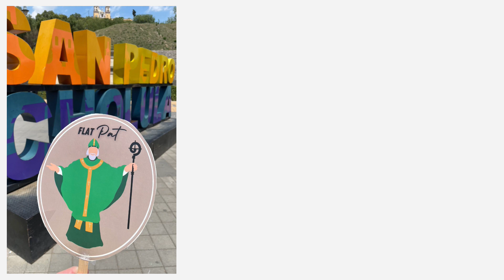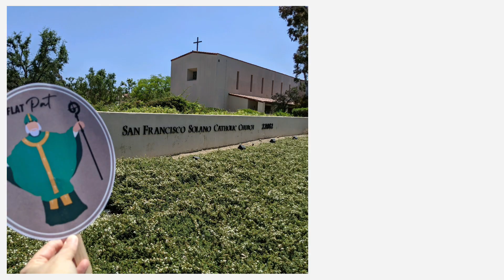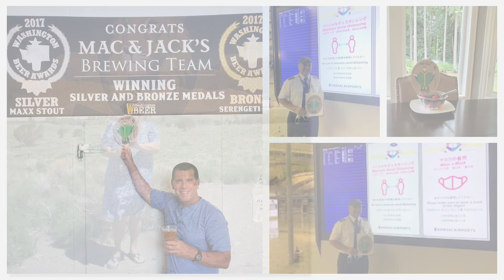FlatPat's travels (as of July 7)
a photo slideshow of Flat Pat's travels so far.